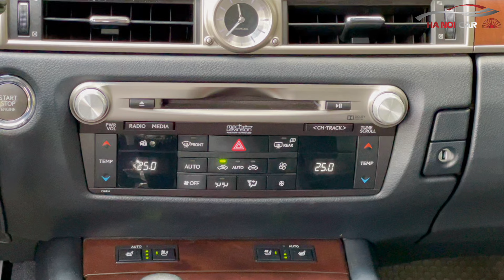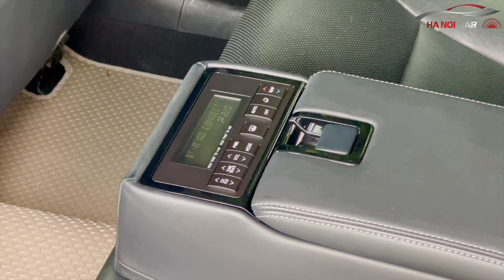GS350 và những bí ẩn về sự hiếm có của chiếc xe này tại Việt Nam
Hỗ trợ trả góp lên tới 70%. Hà Nội Car sẵn xe giao ngay toàn quốc
SHOWROOM HÀ NỘI CAR
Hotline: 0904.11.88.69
Giờ mở cửa: 8h00 - 17h30 từ thứ Hai - Chủ Nhật.
- CS1: 99 Thành Thái, Cầu Giấy, Hà Nội
- CS2: 532 QL13, Hiệp Bình Phước, Thủ Đức, Tp. Hồ Chí Minh
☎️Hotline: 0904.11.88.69